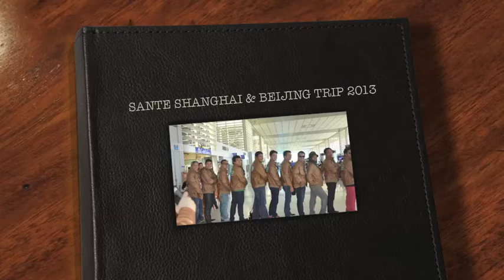SANTE SHANGHAI & BEIJING TRIP 2013